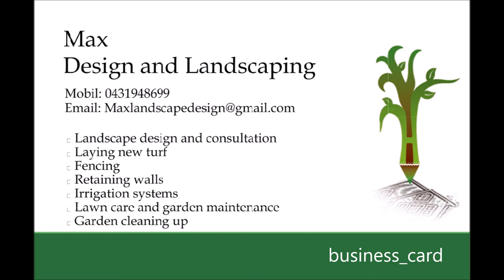Timber fence - Lap and cap, Garden landscaping ideas, Easy diy backyard landscaping ideas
HI
I would like to show you the details and steps of project to install a standard Lap and cap timber fence in Sydney Australia